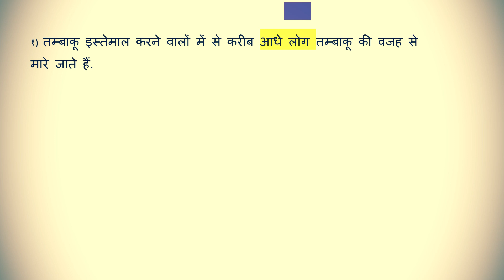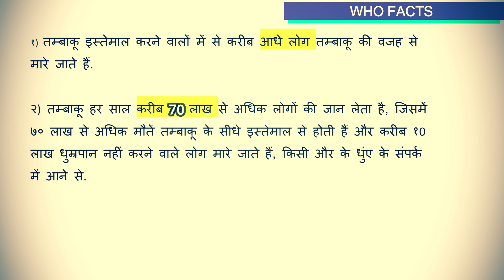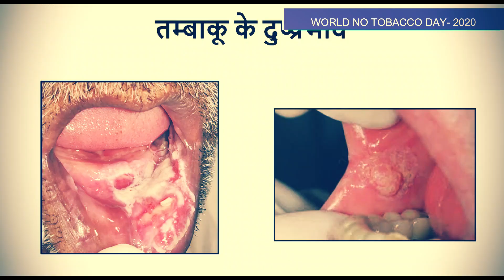WORLD NO TOABACCO DAY 2020| 31STMAY| WHO COMPAIGN |HOW YOUTH IS TRAPPED| STOP MISLEADING ON TOBACCO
Youth is the TORCH BEARER OF HEALTH, ECONOMY AND OVERALL DEVELOPMENT of any country. TOBACCO is the direct and indirect cause of mortality and morbidity. This video is made to create awareness among common people especially youth, about the traps of companies related to sell of tobacco and related products. They find different ways to take mislead the innocent people in order to make their own profits at the cost of their precious lives. Tobacco destroys the backbone of the families and land them into a situation which forces them to surrounded by demons of illness, poverty and deaths. we the people of india let's pledge to form a tobacco free society and tobacco free country .

REGARDS

DR. ANKITA JAIN

BDS, MDS (Periodontology and Implantology)

Principal Investigator

youtube channel: Your Dental Tutor

Facebook Group and Page: Your Dental Tutor

Twitter: Your Dental Tutor( periolove)